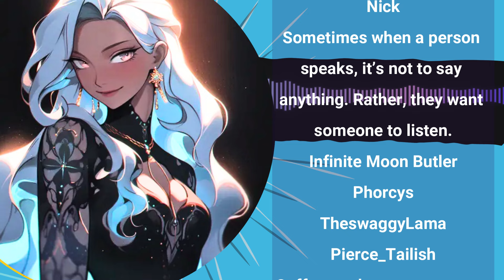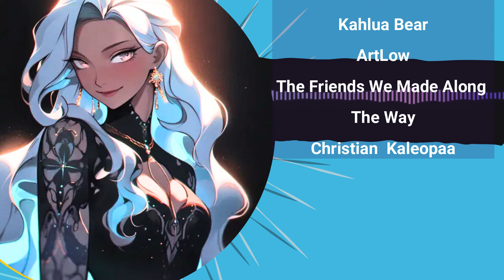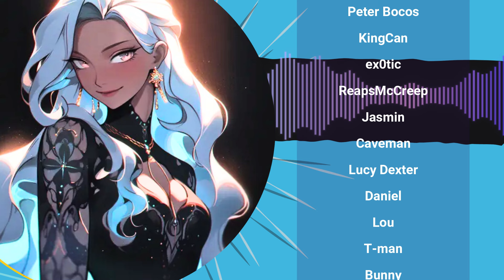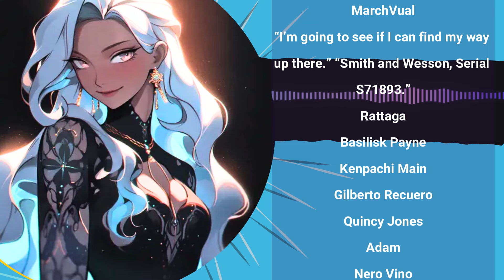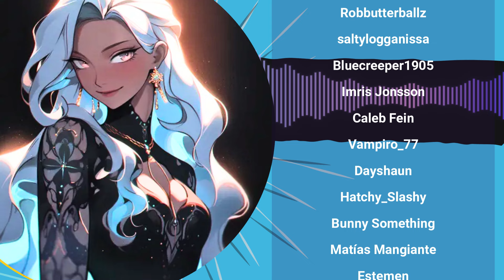Making it Happen with your Ghost Girlfriend ASMR Girlfriend Roleplay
You've managed to touch her in more than one way and she wants to be more for you than she's been before.